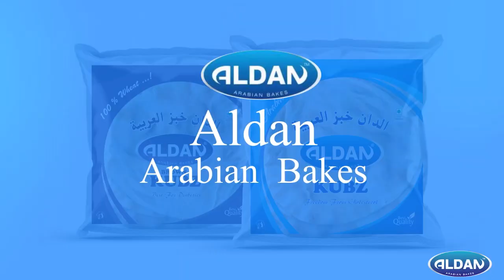ആനകൾക്കും ഇനി മെത്ത,ആദ്യത്തേത് ഗുരുവായൂരിൽ സ്ഥാപിച്ചു,ആനമുത്തശ്ശി നന്ദിനിക്കാണ് മെത്ത ഒരുക്കിയത്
ആനകൾക്കും ഇനി മെത്ത,ആദ്യത്തേത് ഗുരുവായൂരിൽ സ്ഥാപിച്ചു,ആന മുത്തശ്ശി നന്ദിനിക്കാണ് റബ്ബർമെത്ത ഒരുക്കിയത്.

VIRAL NEWS
MALAYALAM NEWS
KERALA NEWS
INDIA NEWS
WORLD NEWS
MALAPPURAM NEWS
news live
malayalam live
news
malayalam vartha
live news
spoets news